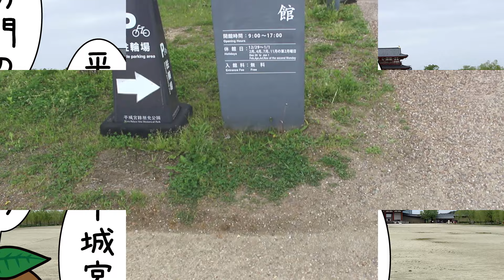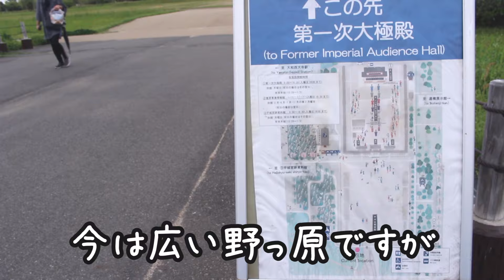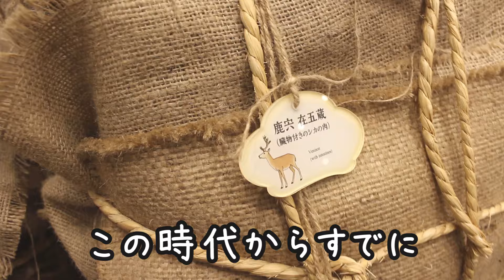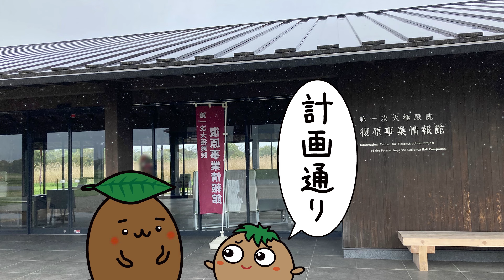春の奈良旅行07～「平城宮跡」奈良時代の宮跡を見学しました！～【ひろガリ工房】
★奈良旅／古都奈良の中心・世界遺産「平城宮跡」を見学★
2024年4月中旬に2泊3日の奈良旅に行って来ました！
その時に見学した「平城宮跡」を紹介しています。

平城宮は平城京という都市の中にある宮城で、天皇の住まいや役人が政務を行う施設などがあった所です。

撮影した日は、あいにくのお天気で、思ったように撮影が出来ず、全てを見て回ることが出来なかったのですが、少しでも奈良時代の気分を味わっていただけたら嬉しいです！

●目次
00:00　オープニング〜朱雀門
03:29　奈良時代の様子
06:24　中央区朝堂院〜大極門
09:40　大極殿〜エンディング

★その他の「奈良旅」動画はこちら！

【ひろガリ工房】ポップなイラスト・デザイン制作

【ひろガリ工房】デザイン担当「ひろまる」の X（Twitter）

【ひろガリ工房】イラスト担当「がりぼん」の X（Twitter）

【ひろガリ工房】イラスト担当「がりぼん」のInstagram

【ひろガリ工房】イラスト担当「がりぼん」のブログ